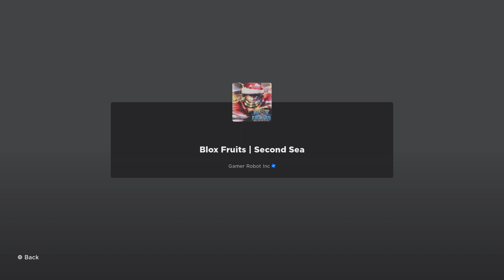How to go to Sea 2 in Blox fruits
Start at the Starter Island: When you first join the game, you'll start at the Starter Island. Here, you can talk to NPCs and get basic quests to familiarize yourself with the game mechanics.

Progress through Islands: You need to progress through the islands by defeating enemies and completing quests. Initially, you'll encounter weaker enemies that you can defeat easily, but as you progress, you'll face stronger foes. Make sure to level up your character, acquire better weapons, and improve your fighting skills.

Reach the Marine Base: Eventually, you'll come across the Marine Base, which is a significant landmark in the game. This is where you'll find tougher enemies and more challenging quests. Complete the tasks given to you by NPCs in the Marine Base to advance further.

Travel to Sea 2: Once you've completed the necessary tasks and defeated the required enemies in the Marine Base, you'll gain access to Sea 2. Look for a ship or portal that will take you to the next sea.

Explore Sea 2: After arriving at Sea 2, you'll encounter new islands, enemies, and challenges. Continue to level up your character, acquire better gear, and explore the new content that Sea 2 offers.

Remember, Blox Fruits is regularly updated, so specific details such as enemy locations, quest requirements, and other aspects of the game may change over time. It's always a good idea to check the game's official community or forums for the latest information and tips from other